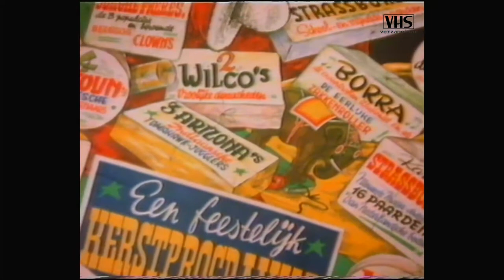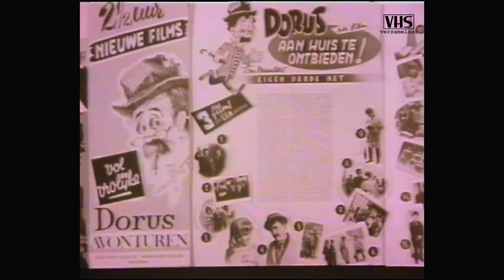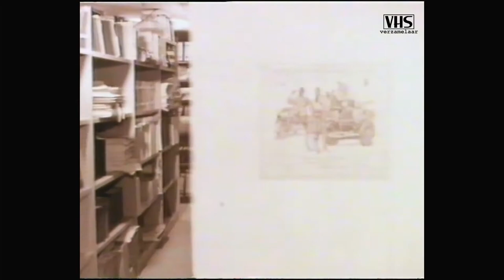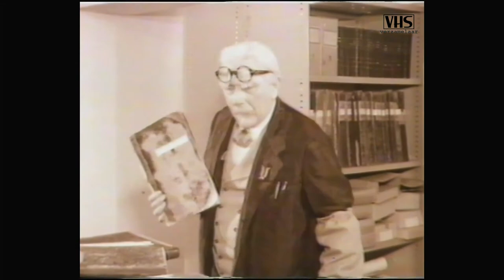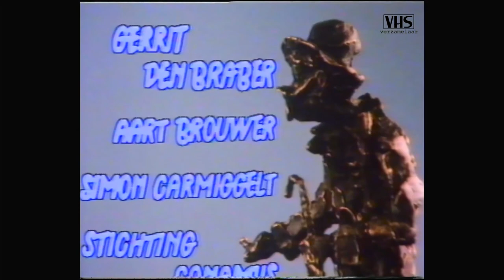Dorus - Speel de clown (VARA 11-11-1981)